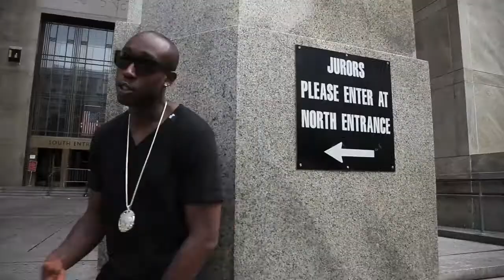Ski Beatz feat. Freddie Gibbs - Illegal